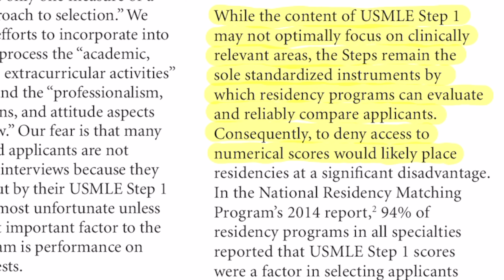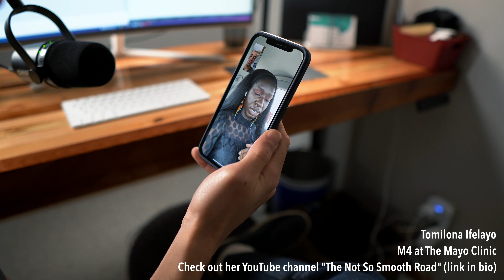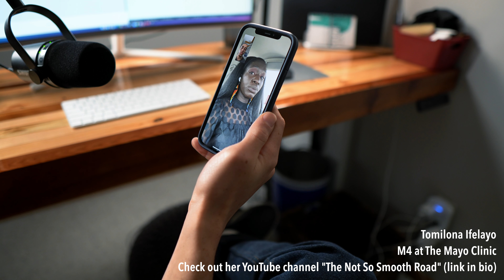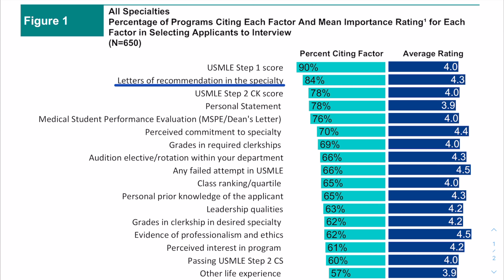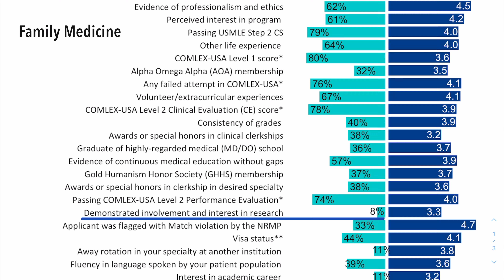How To Succeed In Medical School With Step 1 Officially Pass/Fail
Step 1 will officially be pass/fail for all exams taken after January 26, 2022. This means current first year medical students, and everyone thereafter will be experiencing this new reality of pass/fail Step 1.

This is a HUGE change and will definitely impact the way students approach their pre-clinical years. In this video, I share a few things you may want to consider to make the most of your pre-clinical years in this new pass/fail Step 1 reality.

1:45 - Why Step 1 was such a big deal
2:33 - How to approach learning in your pre-clinical years
4:45 - How will residency programs assess you
5:33 - Step 2 (and the differences between it and Step 1)
9:25 - Letters of recommendation
10:35 - Explore research opportunities

I hope you all enjoyed this video! Your support keeps me going and growing!

I host a podcast where I speak with some of the most inspiring medical students from across the country. They share their stories and tons of advice for the next generation of healthcare providers. You can find the podcast by searching "future leaders of healthcare" on all streaming platforms.

This is a course designed to guide premedical students to and through the medical school application.

From my favorite books, to my YouTube gear, here you'll basically find everything I have in my home.

If you’re looking for a healthy caffeine alternative, check out Spark from Advocare